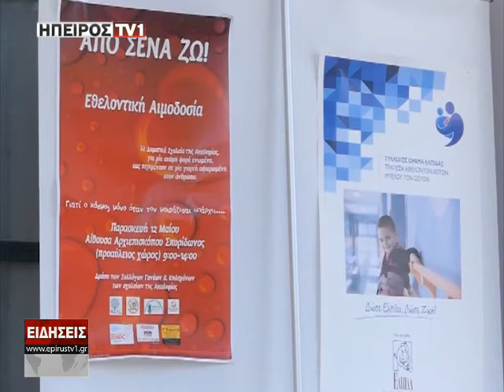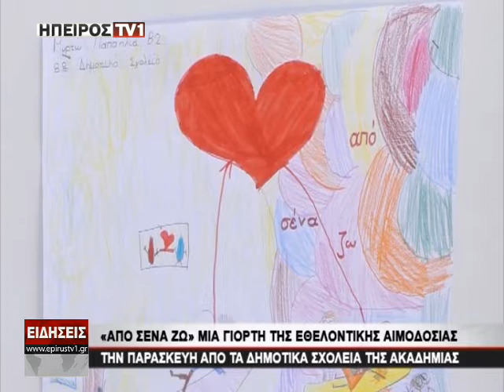ΗΠΕΙΡΟΣ TV1 | Από ¨Σένα ζω¨ Αιμοδοσία από τα σχολεία της Ακαδημίας | 10/05/2017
| Από ¨Σένα ζω¨ Αιμοδοσία από τα σχολεία της Ακαδημίας | 10/05/2017